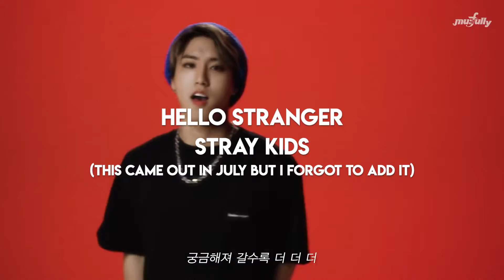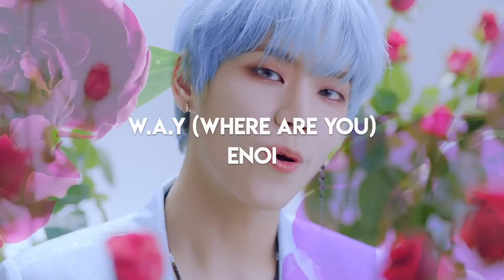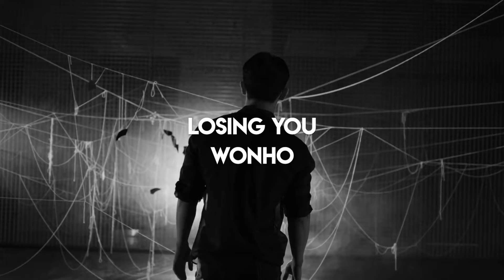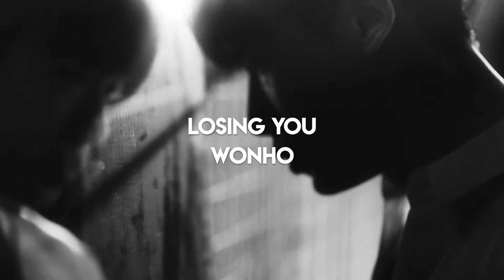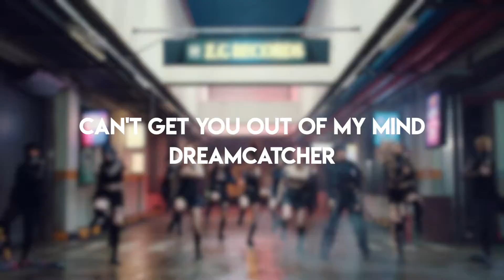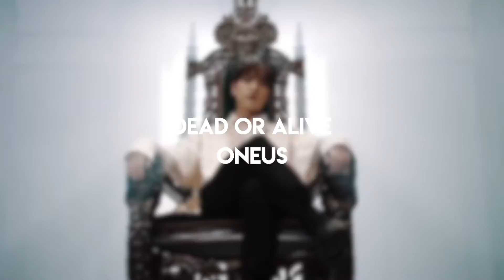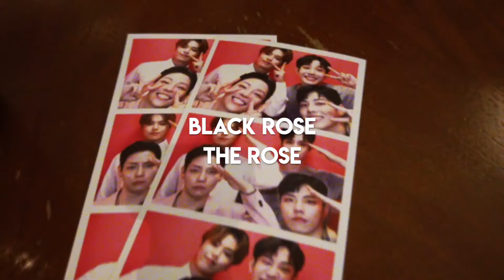12 DAYS OF KPOP - BEST OF AUGUST 2020